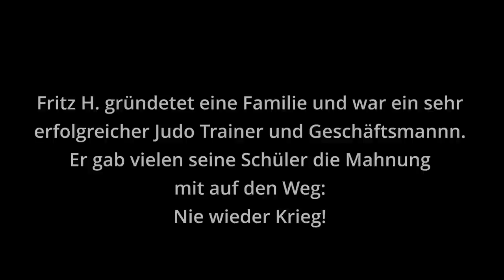Gebirgsjäger an vielen Fronten / Erlebnisbericht eines Überlebenden 1943 - 1945 (Teil 1-2)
In diesem Video wird die Geschichte des Gebirgsjägers Fritz H. erzählt, welcher als Gebirgsjäger in Russland im Hochkaukasus, am Kuban Brückenkopf und Monte Cassino gekämpft hat.

▶️Links zu...